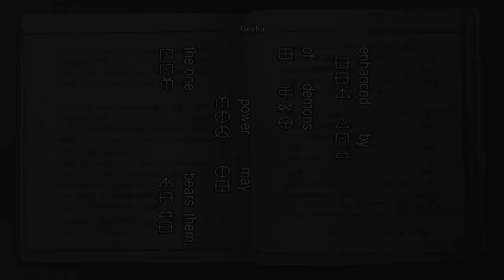onimusha warlords pt 8